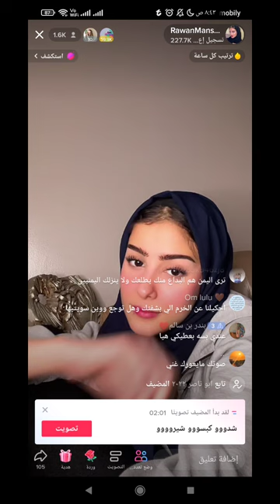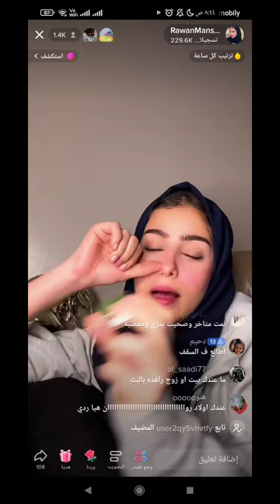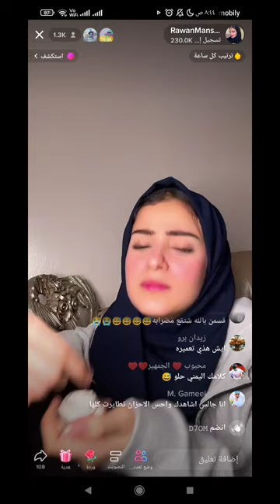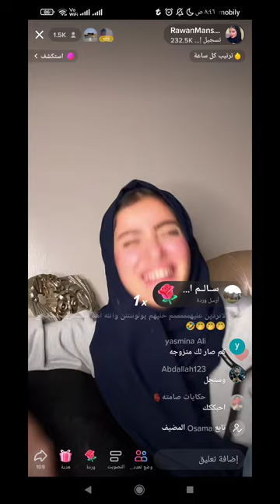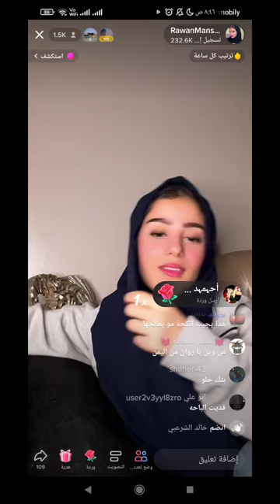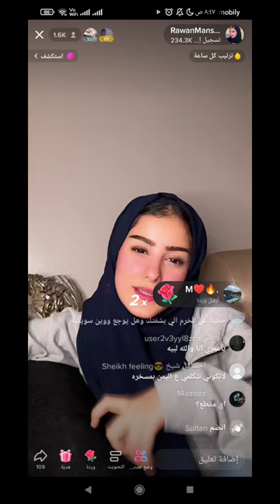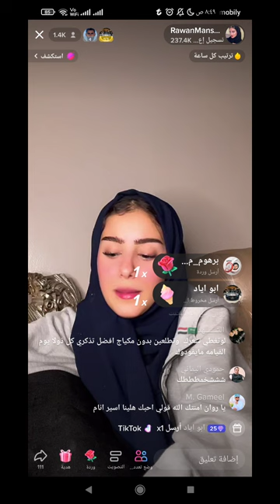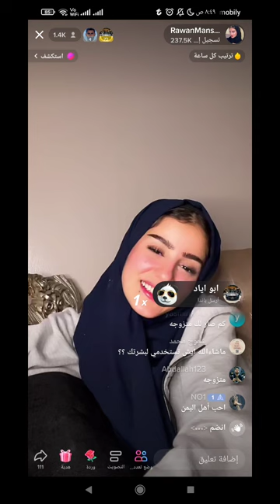مضرابه هي والكومنتات روان اليمنيه الا يا ليلت اليل